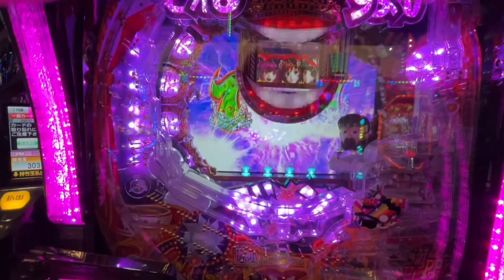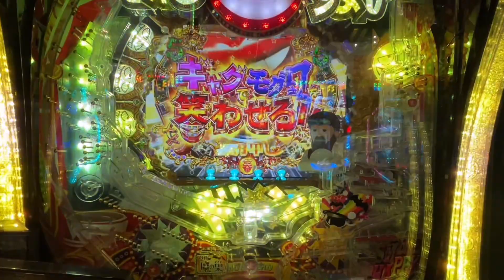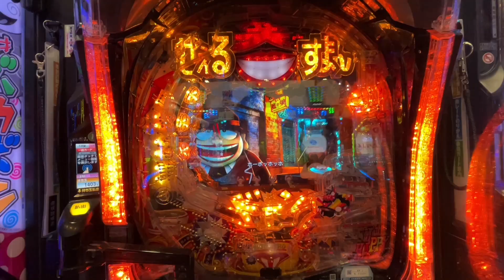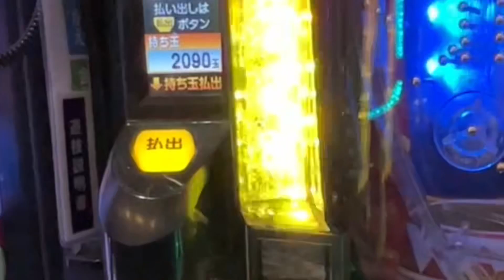パチンコに全財産を賭ける大学生の生き様#1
これ負けてたら終わってた